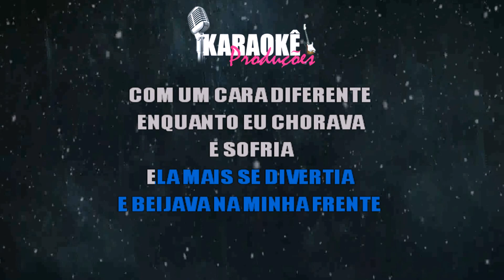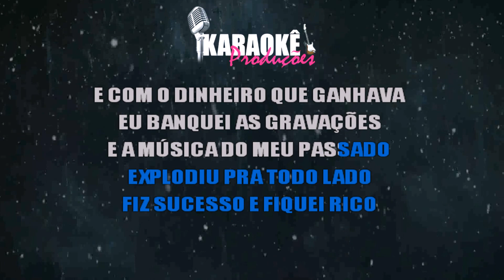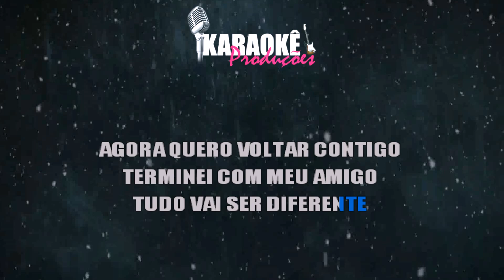⭐ Minha Juventude, Parte 2 (Tudo Aconteceu Tão De Repente) - Mr. Gyn (Karaokê Version) (Cover)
Cante já a música "Minha Juventude, Parte 2", de "Mr. Gyn" em versão karaokê. Cante centenas de outras músicas em nosso canal.

Karaokê Instrumental produzido pela Muramatsu Karaoke e em parceria com a Equipe Só Playbacks.

Entrem em nosso canal do WhatsApp e fiquem por dentro de todas as atualizações e novidades do canal! ✅ Canal